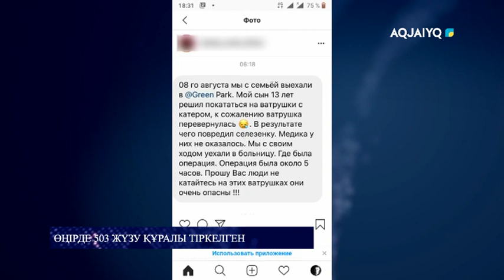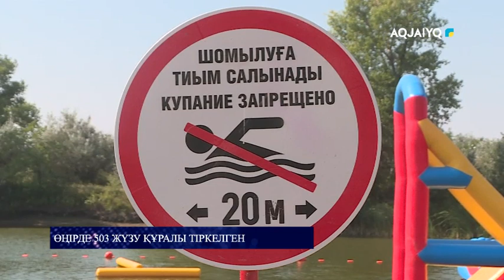Өңірде 503 жүзу құралы тіркелген